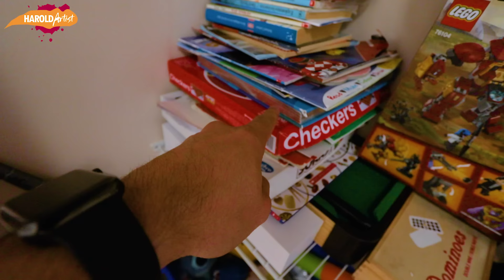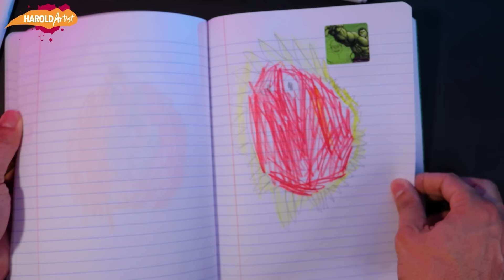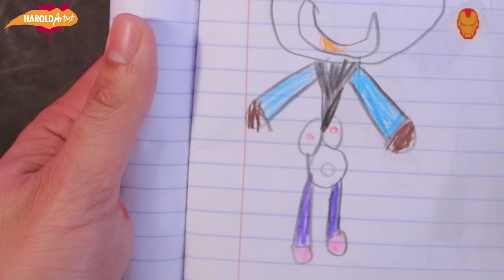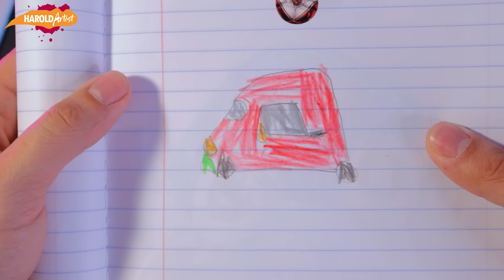REHACIENDO DIBUJO DE MI HIJO JUSTIN ! QUE HAY EN SU LIBRETA DE DIBUJO ? HaroldArtist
Hoy les traigo un video que me han pedido muchísimo. Rehaciendo dibujos de mi hijo Justin. Resulta que vi que mi hijo tiene 3 libretas de dibujo, así que busqué en sus cosa, en su closet y encontré las libretas. En las libretas encontré todos sus dibujos, dibujos muy interesantes, escogí los dibujos que mas me gustaron y hice una version mejorada con esos dibujos. Luego cuando llegó de la escuela le enseñé mi dibujo para ver su reacción brutal y reconoció varios de ellos. Dibujando con el estilo de dibujo de mi hijo.

PAPEL

MARCADORES

BORRADORES

OTROS

- Webcam Logitech Brio – 4 K Ultra HD
- Webcam Logitech HD Pro C920